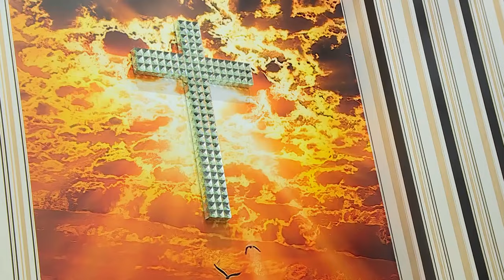LẮNG NGHE LỜI CHÚA | ĐÀM VĨNH HƯNG